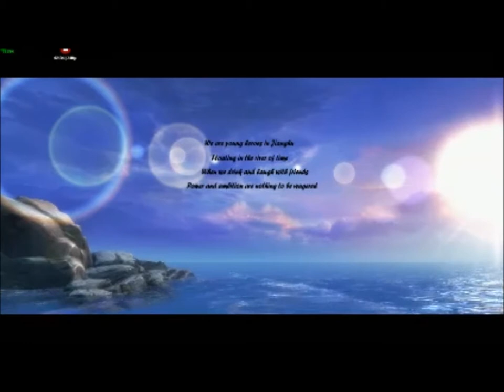Swordsman Gameplay (Infinity)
Waz Good all my favorite subs i hope you enjoyed this neat Swordsman Gameplay Video cause i know i did. Stay strong
Post in the comments other games i should play :D